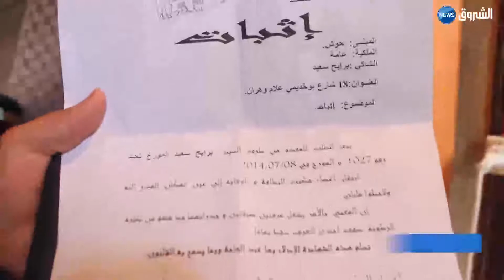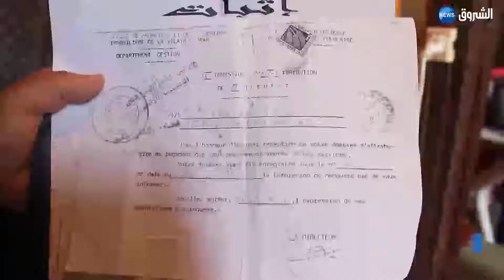وهران: برابح سعيد مسكنه بين المسجد والشارع بالكمين